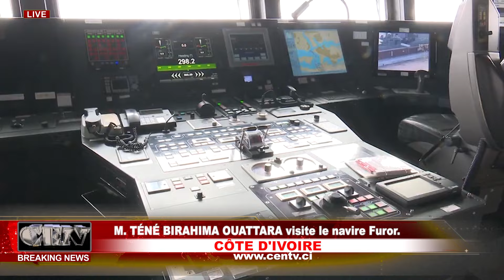Le Ministre de la défense Ivoirienne S.E TÉNÉ BIRAHIMA OUATTARA visite le navire Furor.